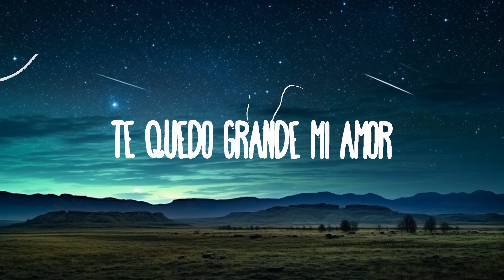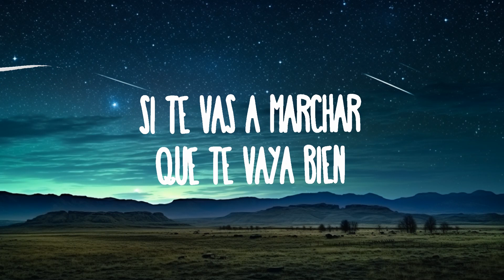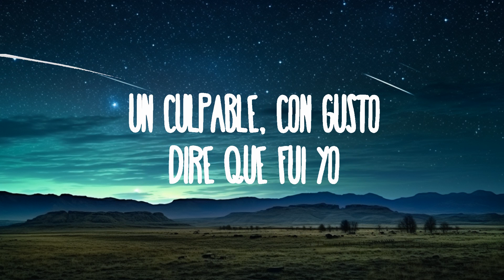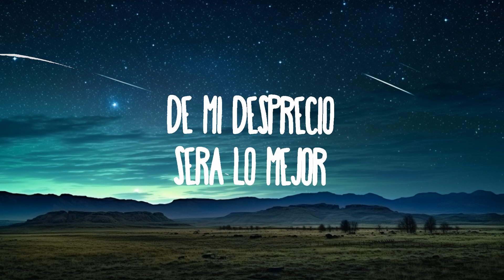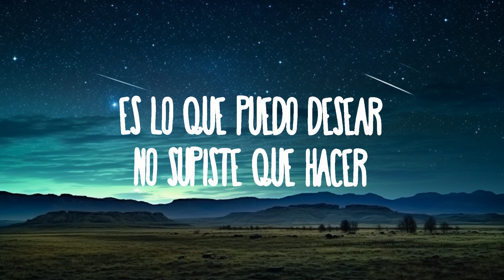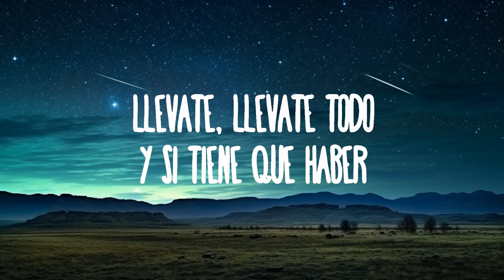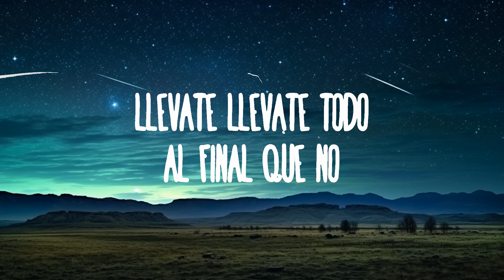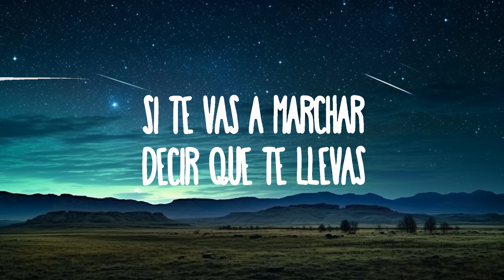Yuridia, Los Dos Carnales - Llévate | 20 Min Masahiro Lyrics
Yuridia, Los Dos Carnales - Llévate
» Descargar:

» Apoyo Yuridia:

(Letra):
si te vas a marchar
decir que te llevas
mi vida está de más

¿de qué sirve seguir con el alma herida?
dudo que haya otros brazos
que puedan guiarte hacia la salida

que te vaya bien
es lo que puedo desear
no supiste qué hacer

y ahora este dolor
me da las respuestas
a tantas preguntas
para resumir
te quedó grande mi amor

llévate, llévate todo
y si tiene que haber
un culpable, con gusto
diré que fui yo

quemarte en la hoguera
de mi desprecio
será lo mejor

llévate, llévate todo
al final que no
quiero en la vida
volver a saber más ti

a ver quién te perdona
que tuviste en tus manos
al amor de tu vida
y lo dejaste ir

¡ahu!

de mi desprecio
será lo mejor

tuviste en tus manos al amor de tu vida